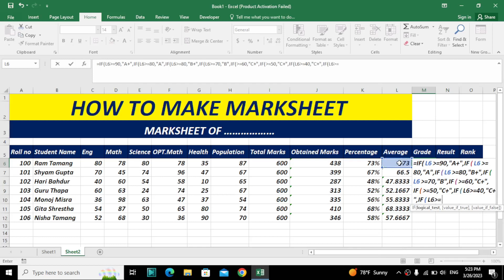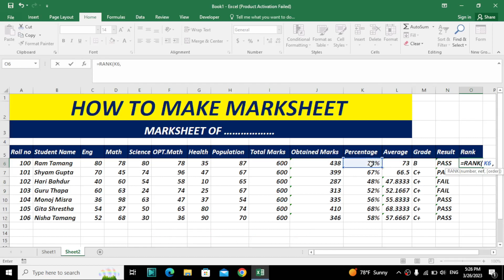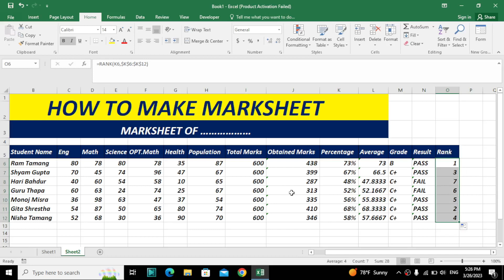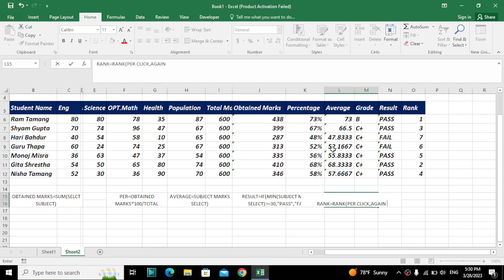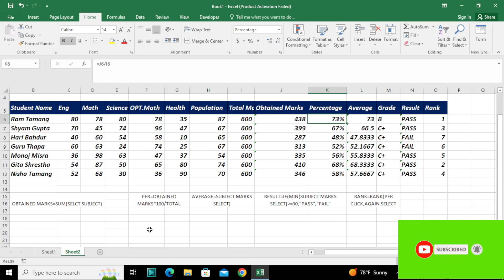How to make marksheet in Ms.-excel ? marksheet tutorial।। Excel tutorials ।।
Anil Tech Computer bring you tutorials to provides you the computer education in operating different software like: Ms- word ,Ms-Excel , Ms-PowerPoint , E-mail & Internet , Adobe InDesign , Adobe Photoshop ,Tally You can easily learn free course from at home just click of my video .
Anil Tech Computer#
Anil Tech Computer#
Follow Us On:-
धन्यवाद!